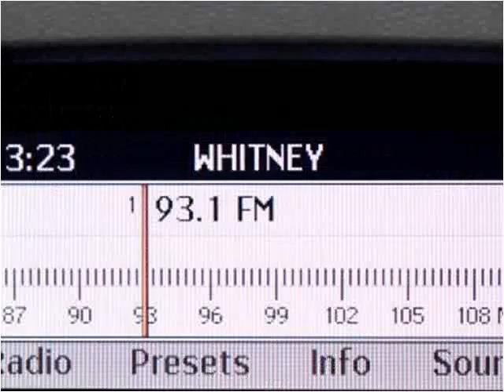2010 Mercedes-Benz C-Class Used Cars Miami Gardens FL